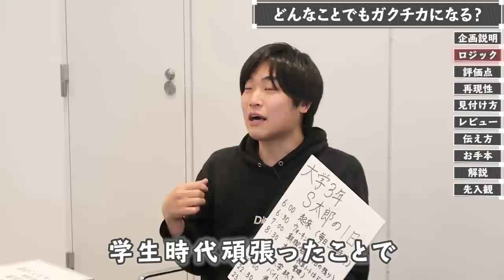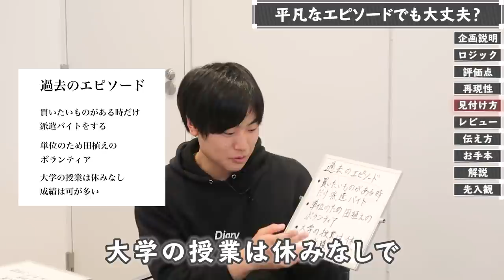【ガクチカは全員ある】ワンキャリア社員直伝！絶対に見つかるガクチカの探し方とは？